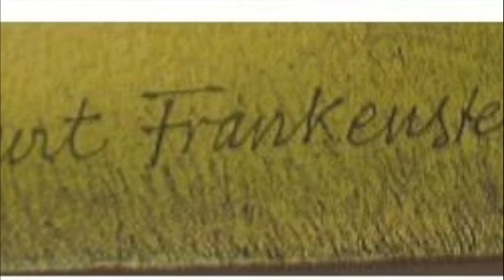Paintings of Curt Frankenstein - V'adoro pupille -- Handel.mov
V'adoro pupille, from Handel's Giulio Cesare
Gabriella Martinez, soprano; Javier Gonzales, piano.